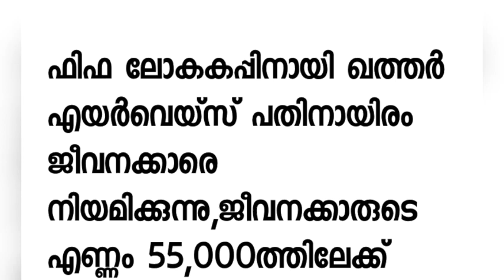Qatar airways ഒരുജോലി നേടാൻ സുവർണാവസരം